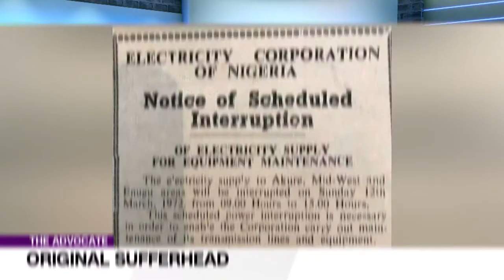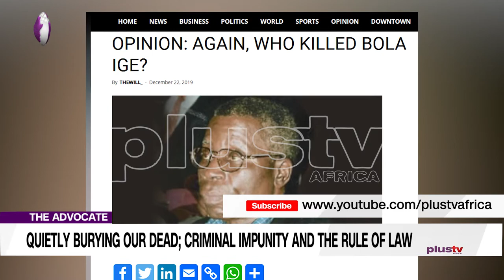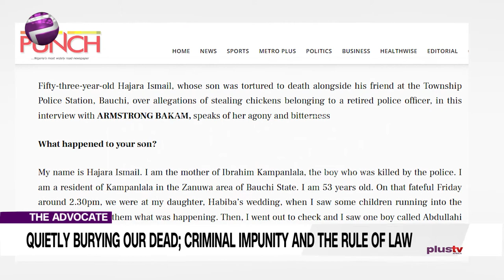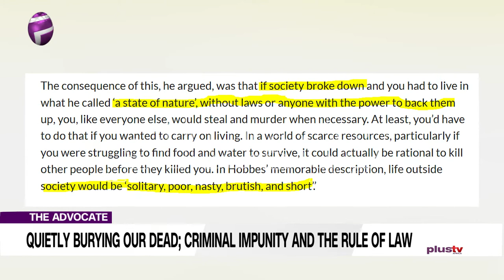Angels VS Demons: Nigeria's Broken Justice System | TheAdvocateNG EP 84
There is no responsibility nor accountability for crimes in this country. People are murdered, assaulted, raped, maimed and kidnapped; Boko Haram abducts and rapes at will, armed bandits in the North-West, throw babies into live flames in front of their mothers. There is no other way to cure the kind of impunity we see in this country unless punishment is meted out to those who commit crimes.